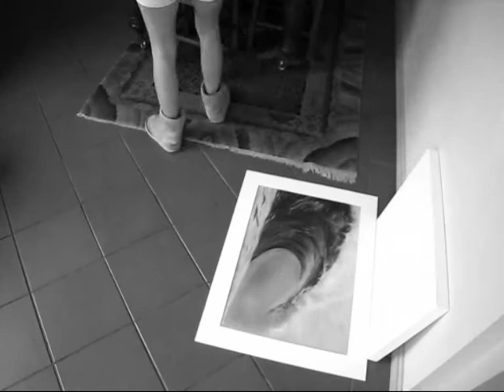Artist in the making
The capturing of artworks for Nico Mekisic's websites - for the world to finally see.